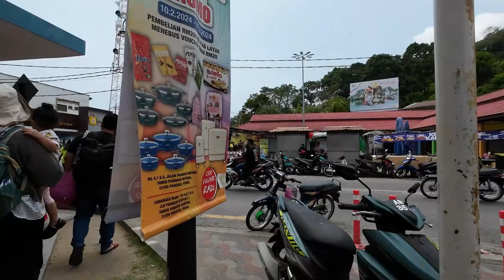TRIP TO PANGKOR ISLAND- Percutian 2H1M di PulauPangkor || Berbaloi atau tidak?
ulau Pangkor terkenal sejak sekian lama dahulu kira-kira pada tahun 1670 lagi. Pada waktu itu, belanda telah menjadikan Pulau Pangkor sebagai lokasi memunggah bijih timah dari negeri Perak. Kota Belanda telah dibina bagi menyimpan bijih timah dan lain-lain hasil dagangan dari negeri Perak.

Agak kerap berlaku aktiviti lanun di Selat Dinding dan sekitar kawasan tersebut. Pada 20 Januari 1874 pula, Sir Andrew Clarke selaku Gabenor Negeri Selat yang beribu pejabat di Singapura telah datang ke Pulau Pangkor bagi menandatangani Perjanjian Pangkor dengan Sultan Abdullah Sultan Perak ke 26.

sultan abdullah

Pulau yang berdekatan dengan Lumut itu mempunyai keluasan kira-kira 2,200 hektar dan kini, Pulau Pangkor merupakan salah satu destinasi pelancongan pulau utama di Malaysia setiap tahun.

⛔️NOTICE⛔️
Music Background
Equipments
Ikhlas daripada
Zaireey Khairuddin (Zk Channel)
Hastags